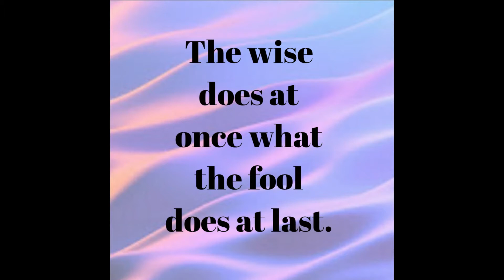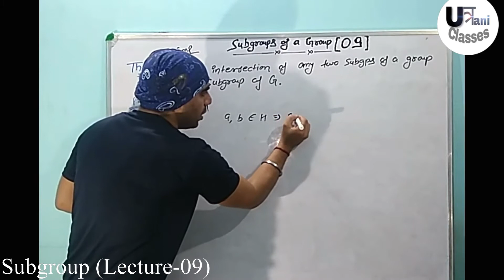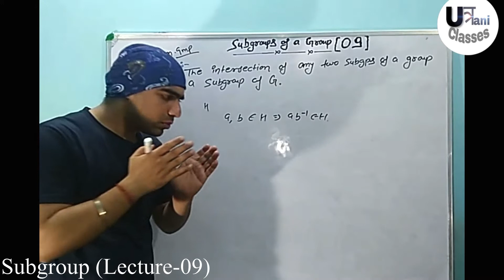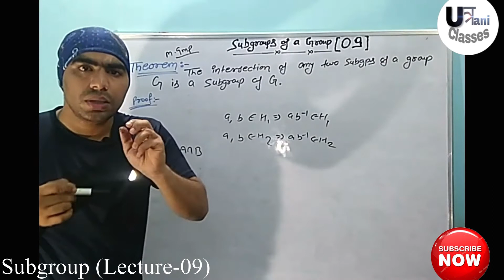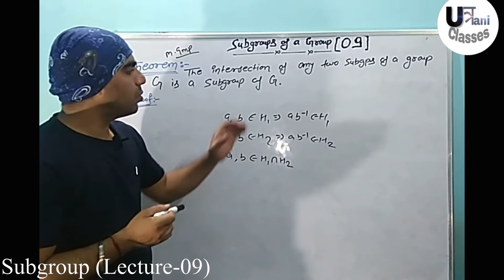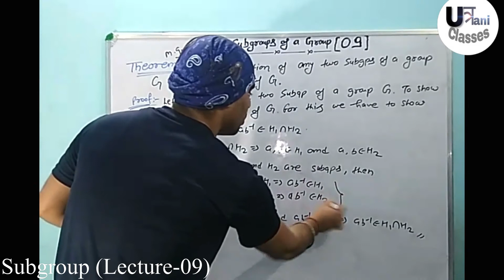The intersection of any two subgroup of a group G is a subgroup of G|Subgroup theorem in hindi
In this video we discuss about a very important theorem of subgroup in brief way with best explanation.